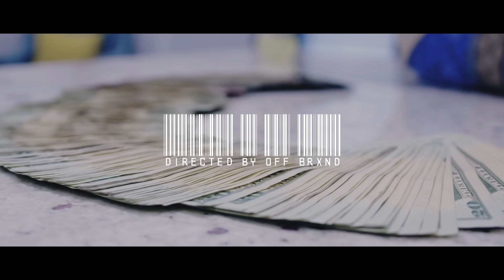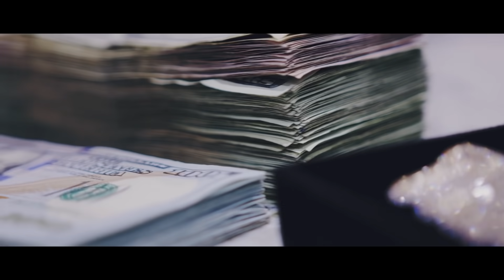PBG TRAP - CAUTIOUS ☠️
Shot By: OFF BRXND 🎥
Engineered by: MICK BLVD 🎙
Produced by: HOOD WITH ANOTHA 1 🔊